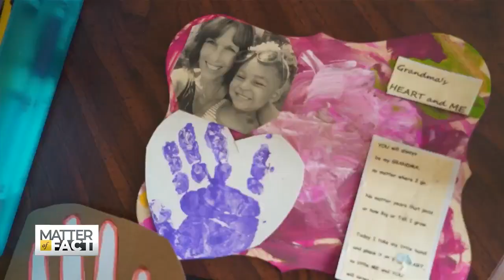Leaving for Love?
“Breaking up families. It's wrong. It's just simply wrong.” The father of Katrina Jabbi talks about his daughter’s tough decision to leave the United States and head to West Africa to reunite with her undocumented husband who was deported. Correspondent Leoni Lakhani follows her journey from Wisconsin to The Gambia.